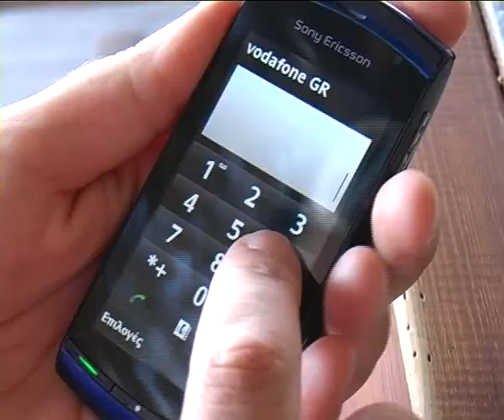ΕΡΧΕΤΑΙ ΣΤΗΝ ΑΛΗΘΕΙΑ TV.mov